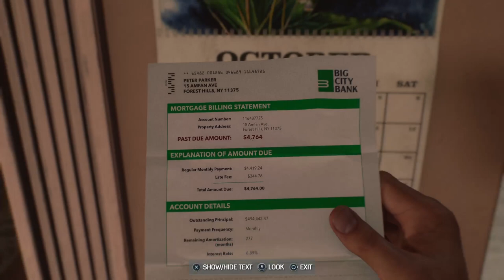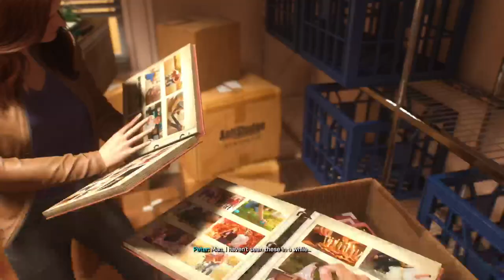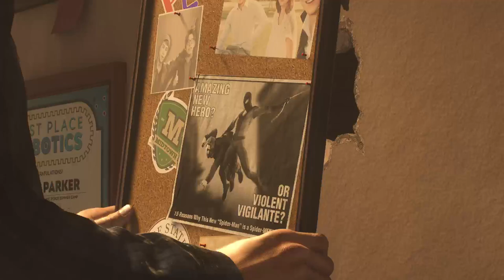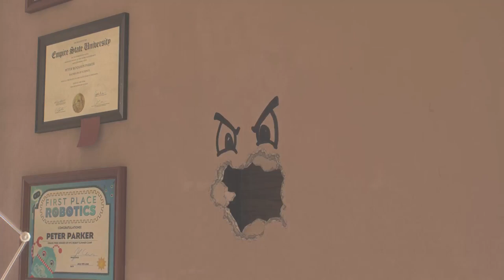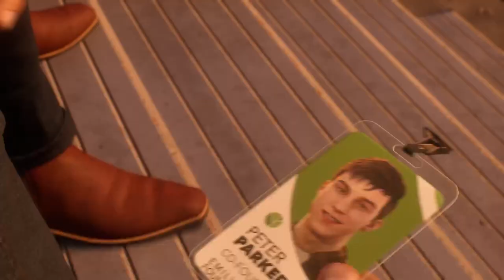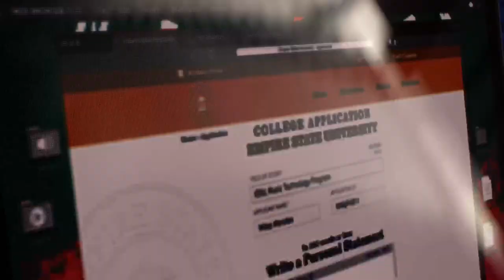Marvel's Spider-Man 2